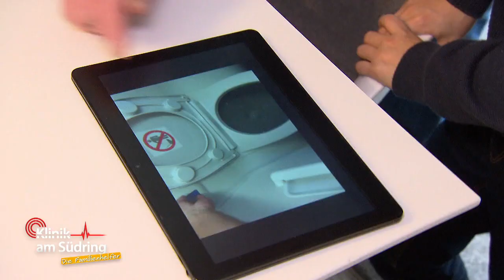Lars (7) zerstört seinen Reisepass ✈️ Warum macht er das?! | Die Familienhelfer | SAT.1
Lars (7) sabotiert plötzlich den anstehenden Urlaub mit seinen Großeltern. Will er plötzlich seine Mutter nicht alleine lassen und hat das Gefühl, auf sie aufpassen zu müssen? Was ist hinter der Familienkulisse wirklich los?